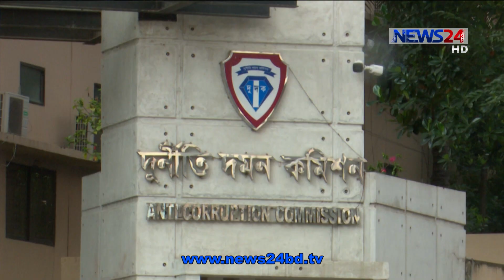স্বাস্থ্যের কেরানি আবজালের আরো সম্পদের খোঁজ | অস্ট্রেলিয়া ও কানাডায় বিলাসবহুল বাড়ি 4Oct.20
কেরানী আবজালের অস্ট্রেলিয়া ও কানাডায় অঢেল সম্পদের খোঁজ পেয়েছে দুদক। অস্ট্রেলিয়া ও কানাডায় বিলাশ বহুল ২টি বাড়ি, ১৮টি ব্যাংক একাউন্ট ও তিনটি বাণিজ্যিক প্রতিষ্ঠানের সন্ধান মিলেছে। সীমাহীন দুর্নীতি আর বিপুল সম্পদ অর্জনের অভিযোগে দুদকের রিমান্ডে আবজাল দিয়েছেন এসব তথ্য। আলী তালুকদারের প্রতিবেদনে।

দুর্নীতির অভিযোগে আলোড়ন সৃষ্টি করতে পেরেছেন স্বাস্থ্য অধিদপ্তরের সাবেক কেরানি আবজাল হোসেন। গেলো ২ সেপ্টেম্বর দুদকের দুই মামলায় ১৪ দিনের রিমান্ডে থেকে দিয়েছেন সম্পদের আরো তথ্য। শুধু দেশে নেয়, দেশের বাইরেও সম্পদ গড়েছেন আবজাল।
অস্ট্রেলিয়া আছে লিাসবহুল বাড়ি। কানাডার বাড়ি বিক্রি করেছেন গেল বছরের মার্চে, ৩ লাখ ৮৩ হাজারে কানাডিয় ডলারে। আবজাল দম্পতির অস্ট্রেলিয়া ও কানাডায় রয়েছে ১৮টি ব্যাংক একাউন্ট ও একধিক বাণিজ্যিক প্রতিষ্ঠানও।
তাদের সম্পদের আরো তথ্য জানতে অস্ট্রেলিয়া ও কানাডা পুলিশের সহযোগিতা চেয়েছে দুদক।
স্বাস্থ্য অধিদপ্তরের কেরানি পদে আবজালের মাসিক বেতন ছিল ৩০ হাজার টাকা। কিন্তু চড়তেন হ্যারিয়ার ব্রান্ডের গাড়িতে। গেল ২৩ আগস্ট আবজাল গ্রেপ্তার হলেও পলাতক রয়েছেন স্ত্রী রুবিনা খানম।

Our other Youtube channels :
News24 Official Address:
NEWS24
371/A
Bashundhara Road
Block – D
Bashundhara Residential Area
Dhaka - 1229